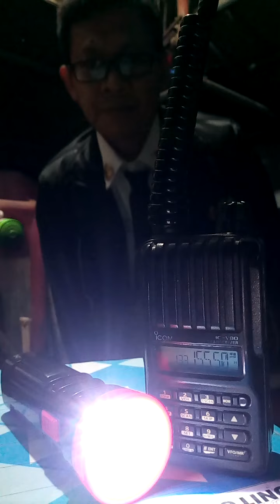Tour of duty